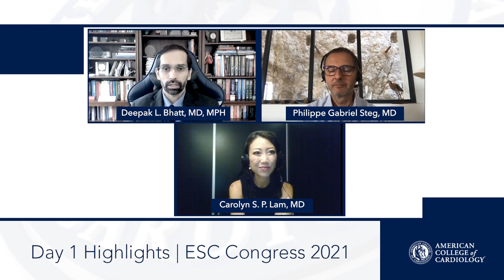Day 1 Highlights | ESC Congress 2021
Dr. Deepak Bhatt, Dr. Gabriel Steg, and Dr. Carolyn Lam look back on late-breaking science and featured clinical research on Day 1 of ESC Congress 2021, including EMPEROR-Preserved (0:31), EMPEROR-Pooled (5:26), GUIDE-HF (8:16), and the ESC guidelines for the diagnosis and treatment of acute and chronic heart failure (10:46). for complete coverage.

0:00 - Introduction
0:31 - EMPEROR-Preserved
5:26 - EMPEROR-Pooled
8:16 - GUIDE-HF
10:46 - ESC guidelines for the diagnosis and treatment of acute and chronic heart failure